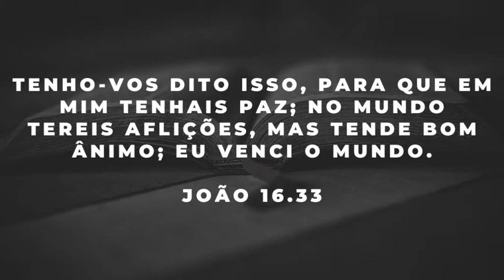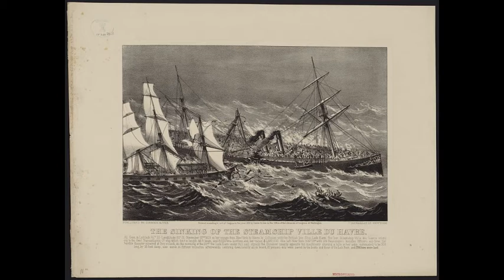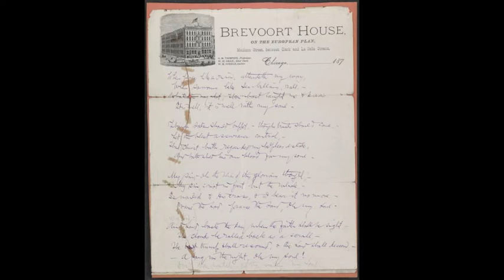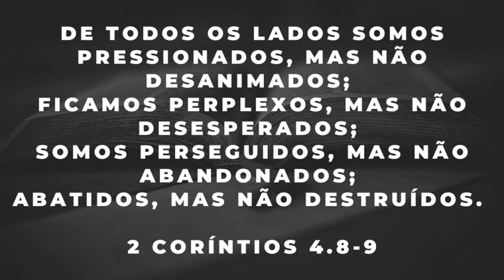História das músicas: Sou feliz (It is well with my soul) / Cantor Cristão n° 398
LETRA
Se paz a mais doce me deres gozar,
Se dor a mais forte sofrer,
Oh, seja o que for, Tu me fazes saber
Que feliz com Jesus sempre sou!

Sou feliz com Jesus!
Sou feliz com Jesus, meu Senhor!

Embora me assalte o cruel Satanás,
E ataque com vis tentações,
Oh, certo eu estou, apesar de aflições,
Que feliz eu serei com Jesus!

Meu triste pecado, por meu Salvador,
Foi pago de um modo cabal;
Valeu-me o Senhor, oh, mercê sem igual!
Sou feliz! Graças dou a Jesus!

A vinda eu anseio do meu Salvador;
Em breve virá me levar
Ao céu, onde vou para sempre morar
Com remidos na luz do Senhor!